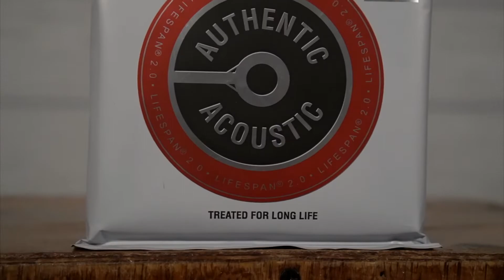Guitarra OM-28 Modern Deluxe | Martin Guitar México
Construida bajo las directrices de la forma tradicional que se fabricaban las guitarras Martin, esto para mantener el estilo y el sonido en cada una de estas guitarras, con varios rasgos modernos que la hacen lucir más impactante pero con la identidad de Martin.